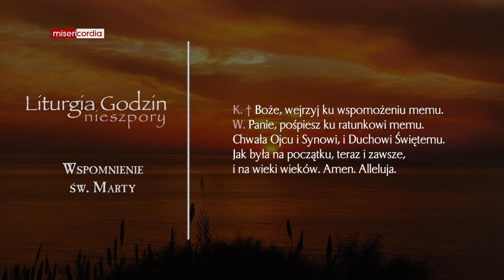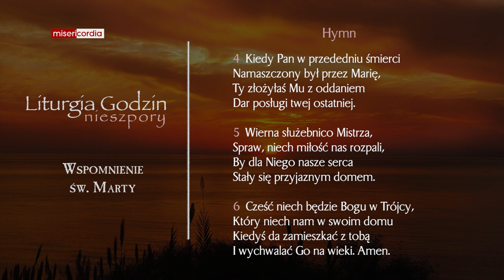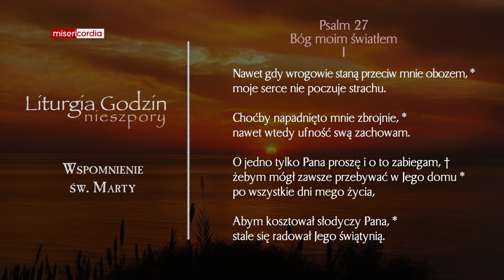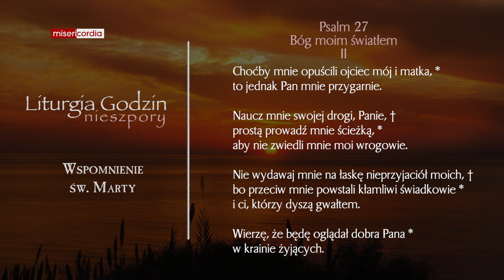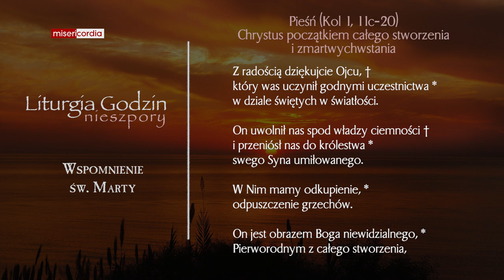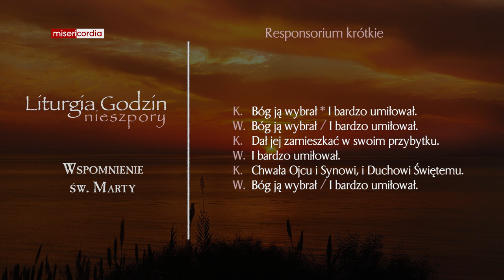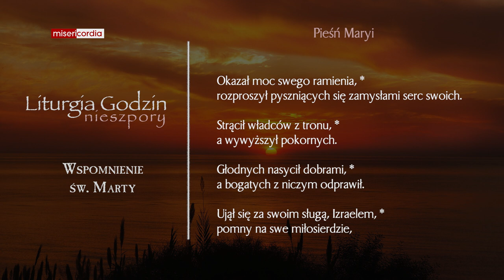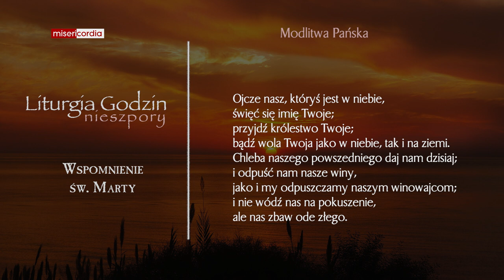Liturgia Godzin | Nieszpory | Wspomnienie św. Marty